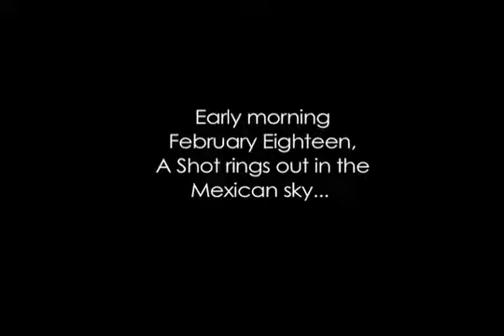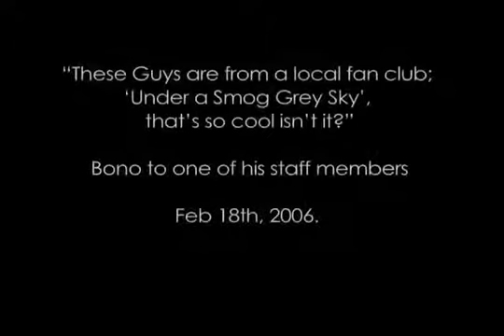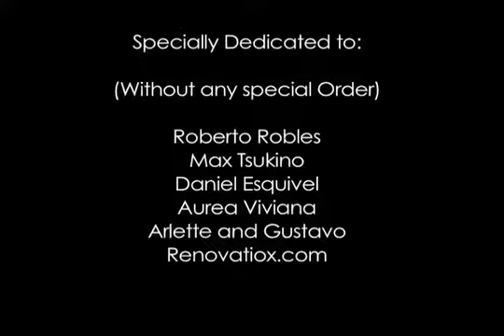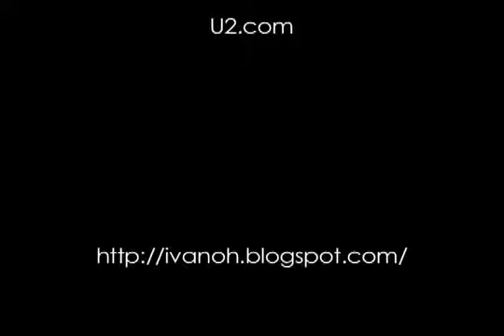U2 Four Seasons Hotel Reforma. México. Larry Mullen Jr. 18 feb 2006.